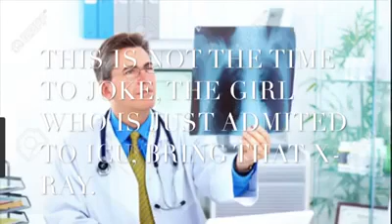Real miracle happened at Cape Town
A great miracle of Lord Narasimha at Cape town in South Africa. A true story of God's love and mercy towards His devotees .Don't miss this vedio.
Jai Shree Lakshmi Narasimha ♥